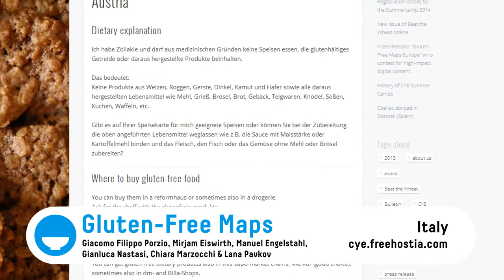Gluten Free Maps | Fight Poverty, Hunger and Disease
Gluten Free Maps is the 2013 winner in the category Fight Poverty, Hunger and Disease.
Team: Giacomo Filippo Porzio, Mirjam Eiswirth, Manuel Engelstahl, Gianluca Nastasi, Chiara Marzocchi & Lana Pavkov

Description:
Up to one in 300 Europeans suffers from Coeliac disease, a chronic gastric illness that causes hypersensitivity to gluten. Those affected can learn to live with their condition, but this becomes decidedly problematic when they want to travel. How is one supposed to find gluten-free food along the way? The website Gluten-Free Maps Europe provides a solution. An interactive map helps coeliacs to find gluten-free shops and restaurants all over Europe. The platform also allows users to exchange cooking recipes and gives access to ratings and reviews of places they have visited, thus helping travelers to enjoy carefree meals on their journeys.